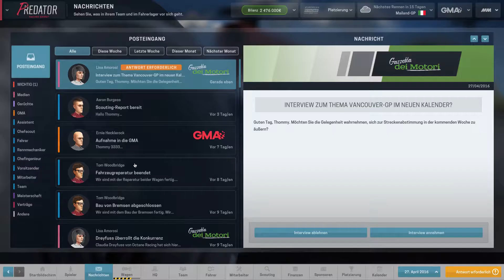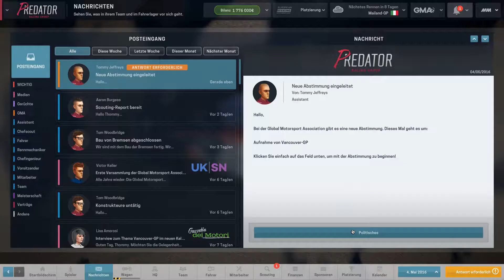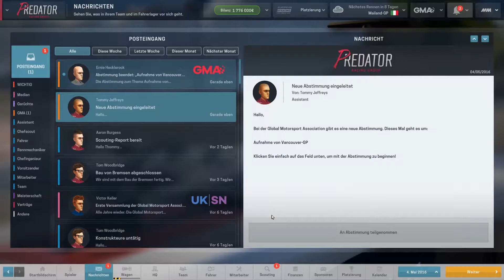#004 Mailand-GP |Motorsport Manager Saison 001| Thommy3333